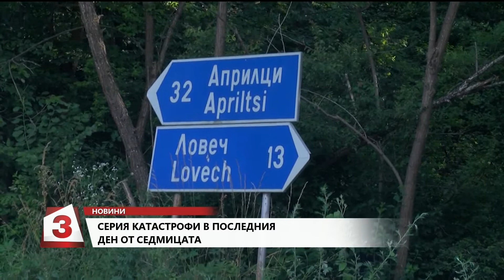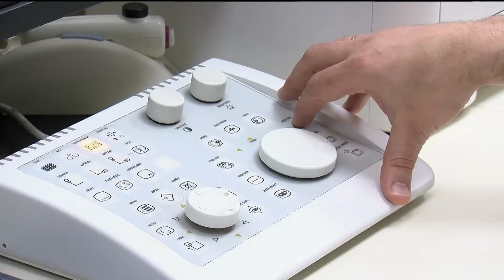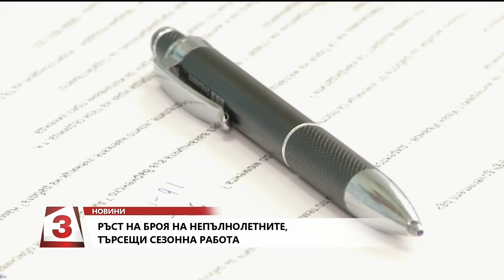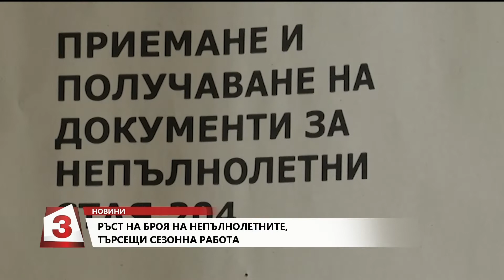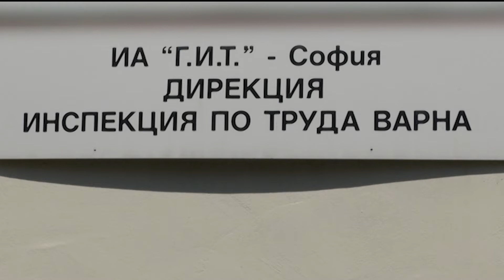"Емисия новини" по Канал 3 на 23. 06. 2019г. от 19 часа